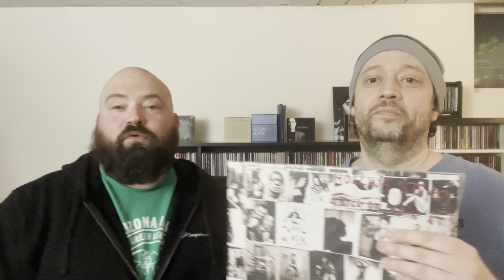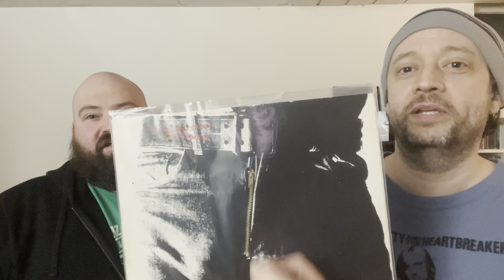Our Top Rolling Stones Triple Plays!